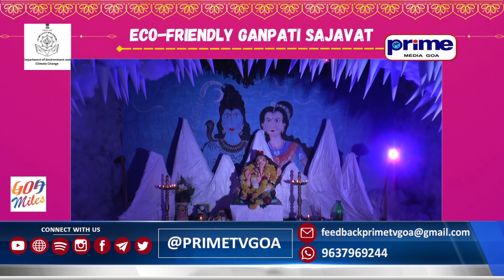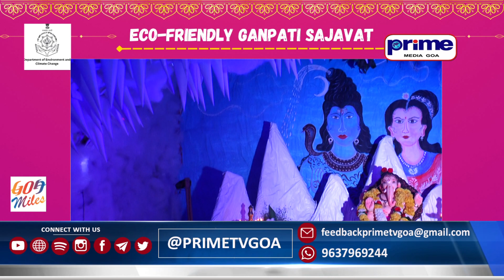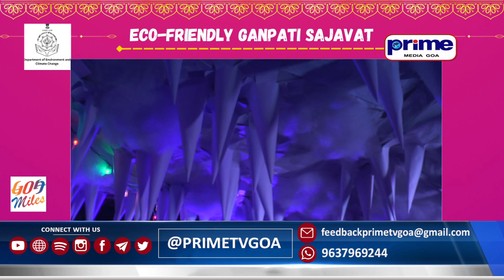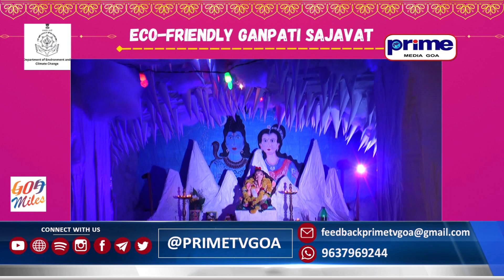ECO-FRIENDLY SAJAVAT COMPETITION: SURAJ, PERNEM